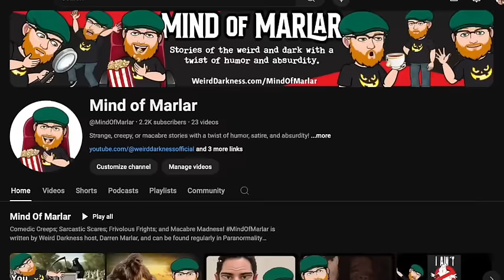“ALBERT FISH: THE REAL LIFE BOOGEYMAN” and More Terrifying True Horrors!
IN THIS EPISODE: Edgar Allan Poe’s “The Raven” *** A UK woman sees a little sailor boy… a dead one. *** A 15-foot high B-25 bomber goes missing – in just 20 feet of water. *** A woman wakes up twice in the middle of her own surgery… but that’s not the scariest part. *** A rocking chair mysteriously moves itself to a completely different room. *** Two Romanian climbers found a strange yellowish object and as soon as they touched it something unexplained happened. *** Is teleportation impossible – tell that to Major Tudor Wellesley Pole. *** A new member joins a new age group – and she creeps everyone out. But they soon realize the feeling is warranted. *** September, 1952… was it a cryptid? An alien? We look more closely at what has become known as “The Flatwood Monster” from Braxton County, West Virginia. *** What began as a practical joke on some friends in a Revolutionary War cemetery backfires on the perpetrator. *** He’s been known by a few different names: “The Werewolf of Wysteria,” “The Gray Man”, even the “Brooklyn Vampire”. No matter the alias, Albert Fish is a murderer whose attacks took place over the span of ten years, causing terror in New York and throughout the United States.

00:00:00.000 = Title Story Teaser and Show Open
00:02:15.906 = “The Raven” by Edgar Allan Poe
00:11:34.666 = “Little Sailor Boy”
00:13:00.100 = “The Pennsylvania Ghost Bomber”
00:17:38.385 = “Operation Horror”
00:20:16.264 = “The Rocking Chair”
00:21:01.086 = “Bizarre And Unexplained Disappearances In The Bazau Mountains”
00:24:16.399 = “Mysterious Teleportation Case of Major Tudor Pole”
00:28:19.737 = “The Thing That Follows Her”
00:31:31.665 = “Meeting With The Flatwoods Monster”
00:39:14.482 = “The Scare That Backfired”
00:43:38.447 = “The Boogeyman Albert Fish”
00:53:08.140 = Show Close

“Bizarre And Unexplained Disappearances In The Buzau Mountains” by Nicolescu Vlad for MysteryToEagle.com:
“Mysterious Teleportation Case Of Major Tudor Pole” by Cynthia McKanzie for MessageToEagle.com:
“Meeting With The Flatwoods Monster”: (link no longer available)